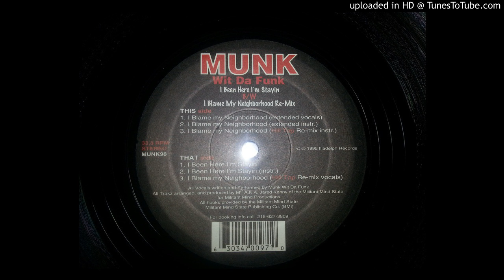Munk Wit Da Funk - I Blame My Neighborhood (Hill Top Remix)